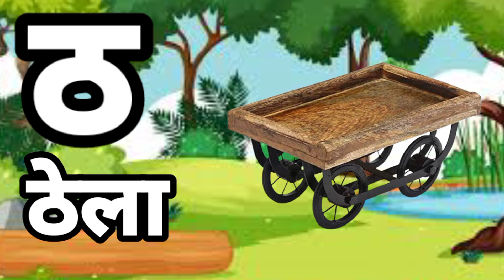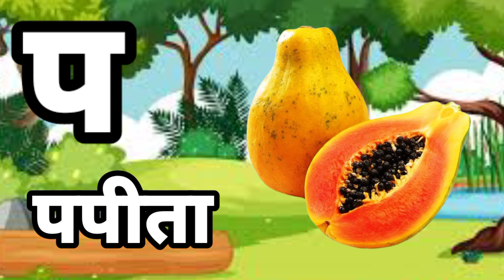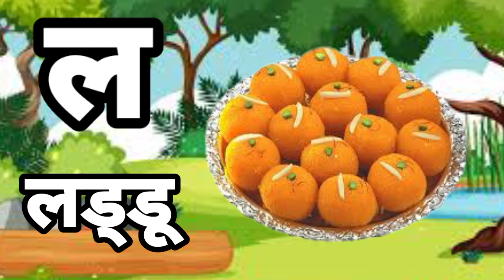ka se kabutar kha se khargosh hindi varmmala a se aam ka kha ga se gyani tak anar aam Hindi songs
se kabutar,Kamal hindi varnamala song
से कबूतर - Ka Se Kabutar - Hindi Varnamala Song - Learn Hindi Letters - Kids Songs-
Hindi VYANJAN with LIVE Examples | क से कबूतर | Hindi Vyanjan | WATRstar
Hindi Varnmala
Nursery rhymes
हिंदी वर्णमालागीत
हिंदी स्वरब्यंजन
हिंदी बालगीत
बालगीत
ChunChun TV
hindi varnmala geet
hindi varnmala
हिंदी वर्णमाला
Hello Friends,
@ChuChu TV Nursery Rhymes & Kids Songs
@Naima study
@ChuChuTV Hindi
@Infobells - Hindi
@Chhotu TV